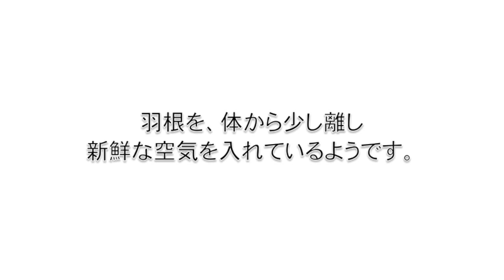オカメインコ（ホワイトフェイス・シナモンパール）の冷却方法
先日、ワキコガネイロウロコインコの
涼み方をアップしました。

今回は、
オカメインコ
ホワイトフェイス・シナモンパール
（キュー）の涼み方です。
どちらも鳥類ですので、
基本は同じですが、
キューの方がより必死で
ハーハーしているようです。